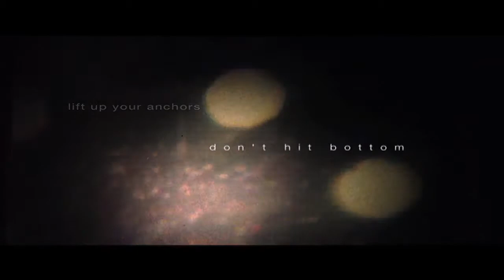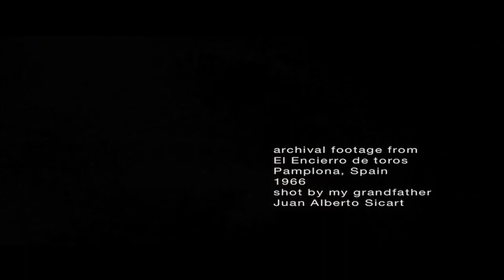Remember Back - Encierro de Toros, Pamplona 1966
Original song by Kristen Toedtman recorded in 2011 at Studio City Sound by Tom Weir
Footage from Super8 shot by my grandfather, Juan Alberto Sicart in Pamplona, 1966
KT, keys & voice
Mike Freas, guitar
Dylan Cooper, bass
Chris Lovejoy, drums